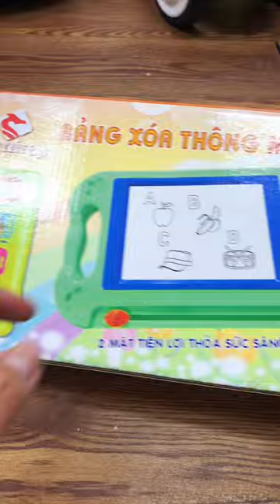Bảng tự xóa thông minh | Toys BabyHome